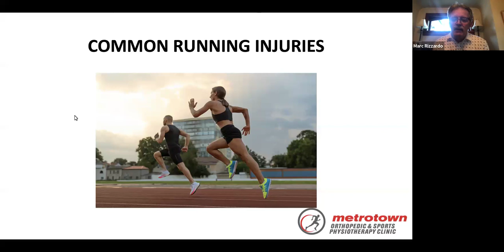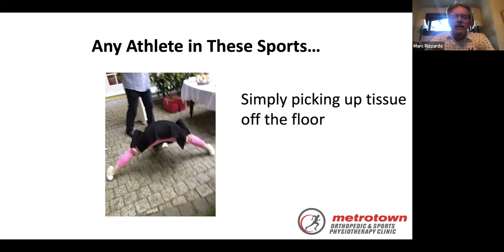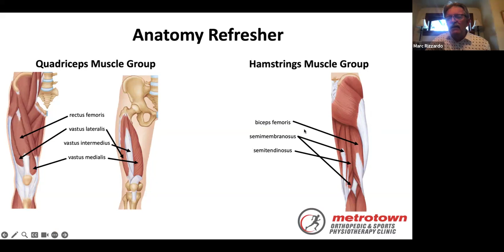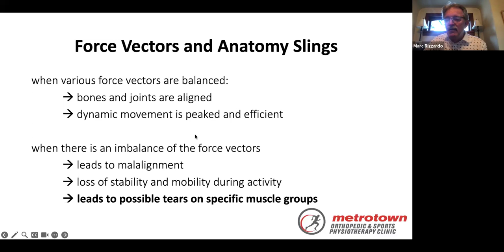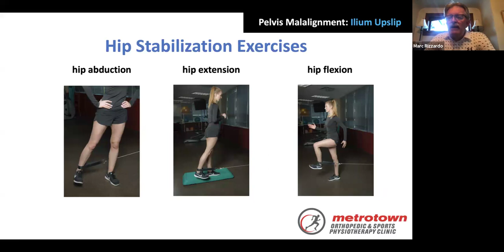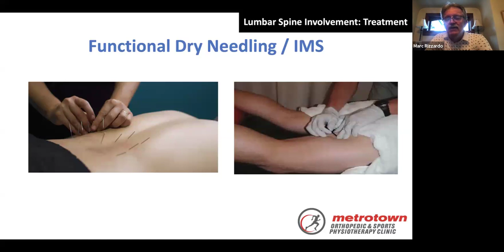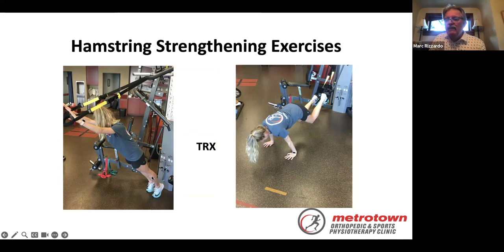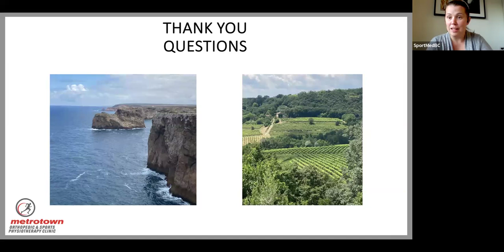Manage common running injuries like a pro: Secrets unveiled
Meet Marc Rizzardo, a seasoned professional dedicated to optimizing athletic performance. With a rich background as the Chief Therapist for the 2010 and 2012 Olympics, Marc is a trusted name in sports therapy. Specializing in working with elite athletes, he brings a wealth of experience to his clinic.

Discover the secrets of managing common running injuries as Marc dives into their details and shares insights on effective treatment strategies. As a valued member of SportMedBC's Board of Directors, Marc is at the forefront of shaping the future of sports medicine.